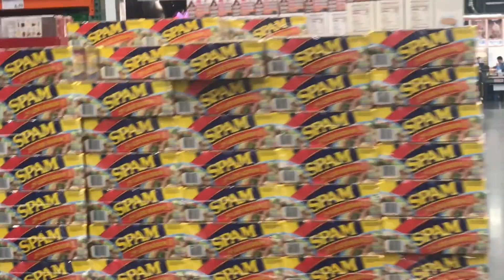WE GOT OUR EYEBROWS DONE! *PAINFUL*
Dustyn and Noah get their eyebrows waxed by the talented @Shearproof